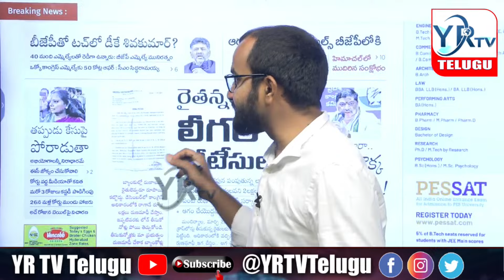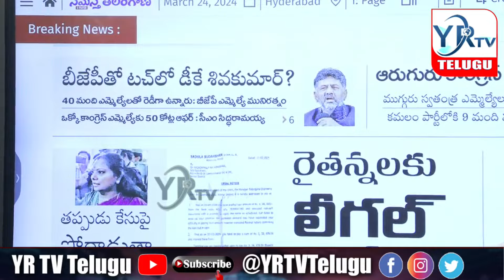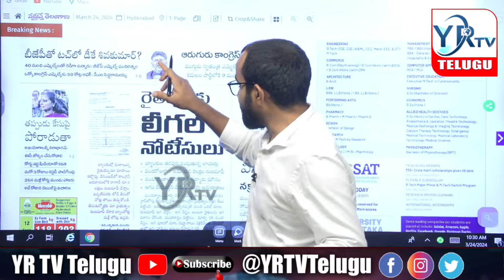బిజెపిలోకి డీకే శివకుమార్..? కర్ణాటక తో పాటు తెలంగాణలో ఎఫెక్ట్..?YR TV Telugu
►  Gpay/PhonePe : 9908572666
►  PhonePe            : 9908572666